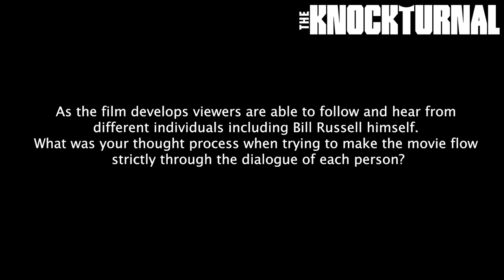Oscar Nominated Director Sam Pollard Talks Netflix Original Documentary 'Bill Russell: Legend'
NBA champion, coach and civil rights icon Bill Russell builds a larger-than-life legacy both on and off the court during his thirteen-year career.